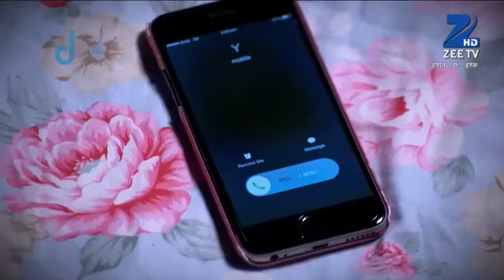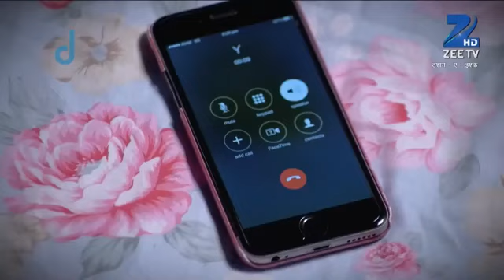Tashan E Ishq - Ep 4 - Sidhant Gupta, Zain Imam - Hindi Zee TV Serial - Zee Anmol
Show Name : Tashan E Ishq
Producer/Star Cast : Sidhant Gupta, Zain Imam
Episode No : 4

Tashan E Ishq - Ep 4 - Sidhant Gupta, Zain Imam - Hindi Tv Serial - Zee Anmol